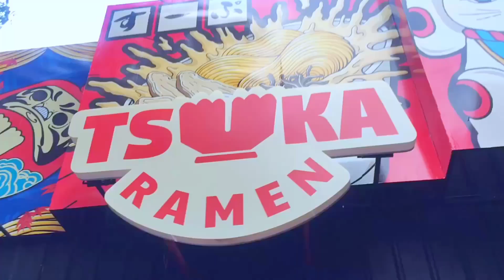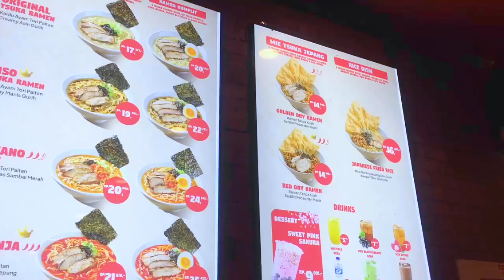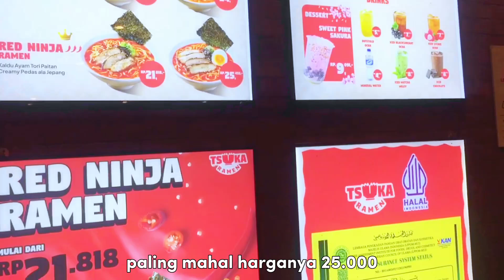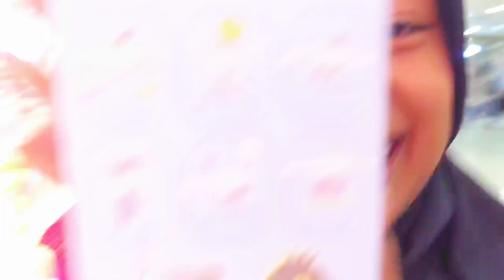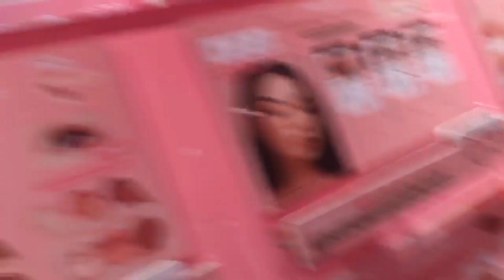daily vlog ♡ꕥ˚• makan ramen 🍜 mulai dari 4ribu?? worth it ga??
Halo temen-temen.
untuk ramen nya ini tempatnya ada di
Jl. Riau. Kota Bandung